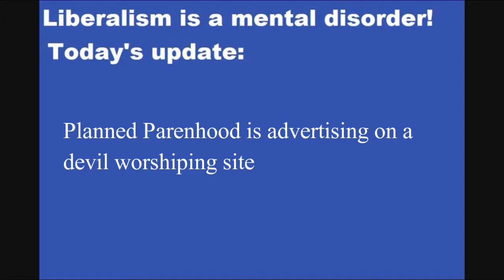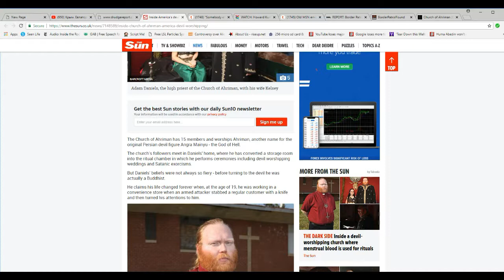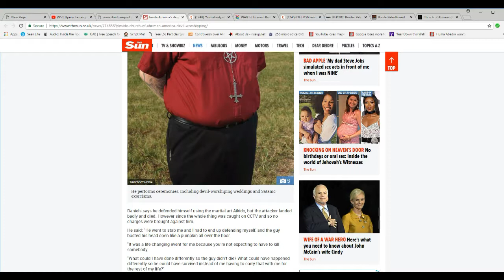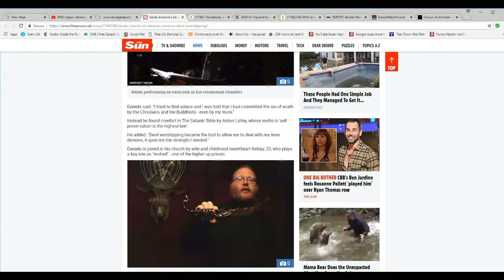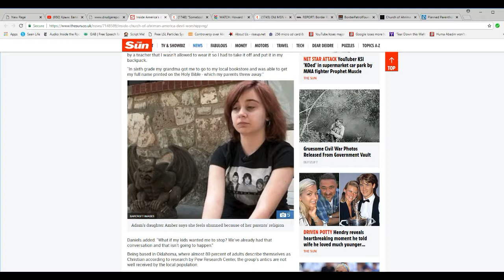Planned Parenthood advertises on devil worshiping site!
I looked at an article on the British tabloid The Sun and tracked the devil worshiping site down. I was startled to learn that Planned Parenthood has a banner ad right at the top of the page. Somehow I am not surprised. They are right where they belong.